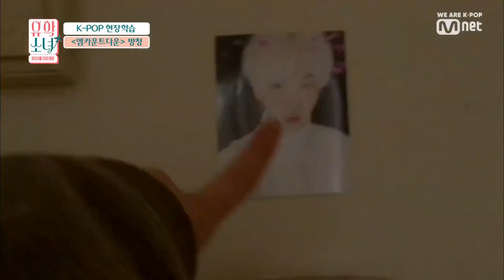[ENG sub] UHSN [4회] ★소원 성취★ 소녀들, 월드스타 BTS를 만나다! 190613 EP.4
[4회] ★소원 성취★ 소녀들, 월드스타 BTS를 만나다!

K-POP을 사랑하는 전 세계 10개국 소녀들이 한국에 왔다!

국적, 나이, 문화도 모두 다른 소녀들의 좌충우돌 한국 유학 생활!

Mnet ‹유학소녀›
매주 목요일 밤 11시 본방사수♥